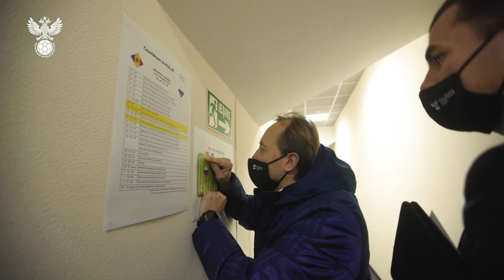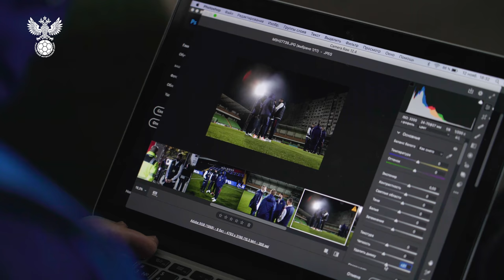Молдавия - Россия: за кадром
Сборная России сыграла в Кишиневе контрольный матч против команды Молдавии.